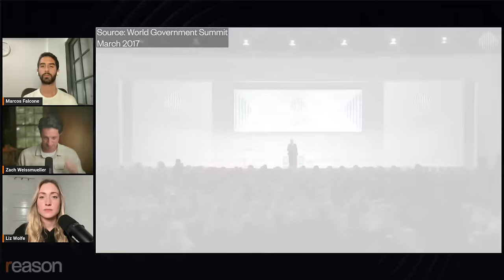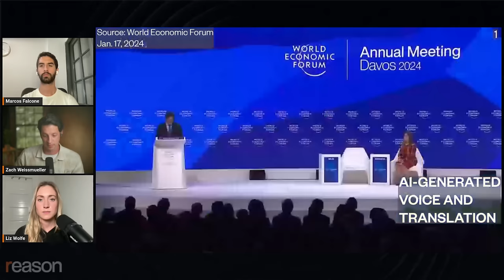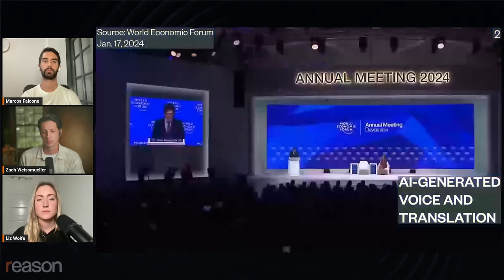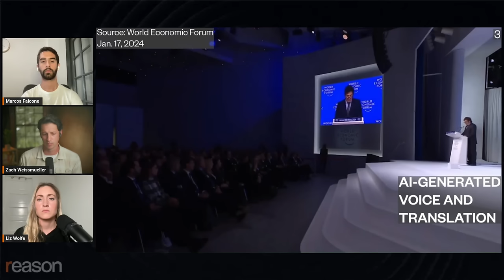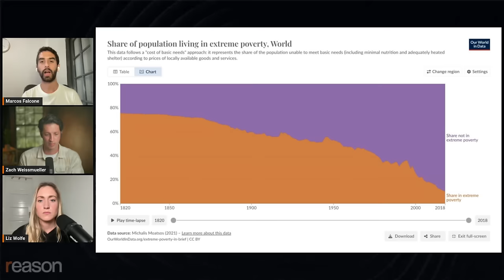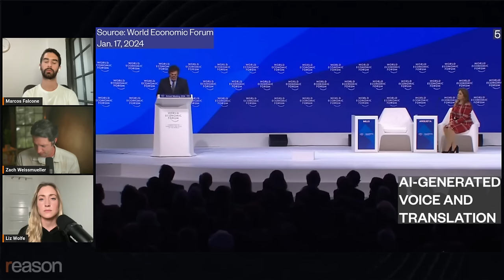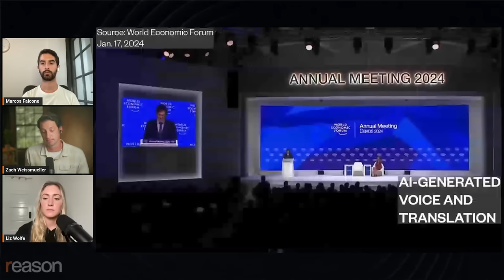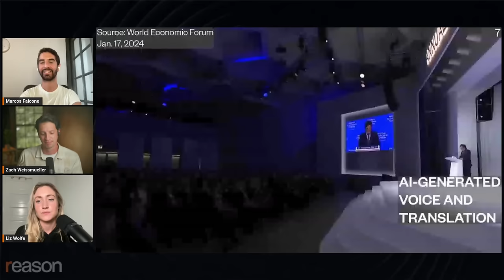Milei vs. the WEF: Who wins? | Marcos Falcone | Just Asking Questions, Ep. 7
Marcos Falcone, a political scientist, project manager at Argentina's Fundación Libertad, and podcast host, joins Reason's Zach Weissmueller and Liz Wolfe on the latest episode of Just Asking Questions to watch and analyze Javier Milei's speech at the World Economic Forum's annual conference in Davos. They also discuss the political agenda of the World Economic Forum and the anti-libertarian comments of its founder Klaus Schwab.

NOTE: Milei's speech in this video was translated from Spanish to English using voice-matching AI software HeyGen and his lips re-synced to match the translated speech.

They conclude with a conversation about what's transpired in Argentina since Milei was sworn in as president on December 10. Falcone describes his policy approach as "an offensive against crony capitalism," which has sparked a massive strike organized by the country's largest union to pr Milei's deregulation, labor reforms put on hold by the courts that would allow workers to more easily opt out of union dues, and aggressive proposals to downsize the government.

Sources referenced in this conversation:

Klaus Schwab's anti-libertarian comments at the World Government Summit 2017

Special address by Javier Milei, President of Argentina | Davos 2024 | World Economic Forum

Transcript of remarks by Javier Milei, President of Argentina | World Economic Forum

World GDP over the last two millennia - Our World in Data

Extreme poverty: How far have we come, and how far do we still have to go? - Our World in Data